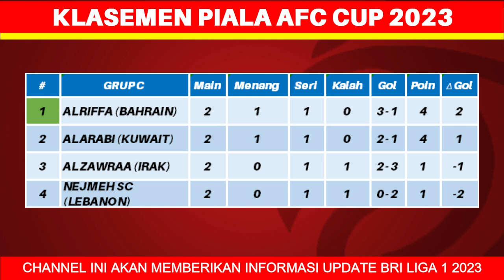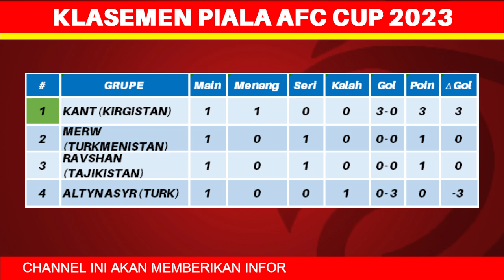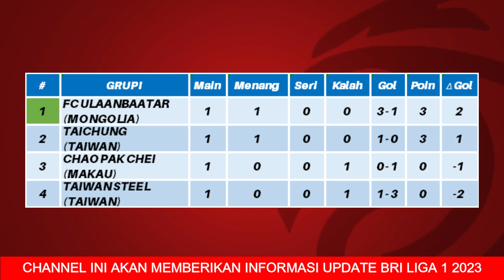Hasil AFC CUP 2023 Hari Ini - Al Riffa vs Al Zawraa - Klasemen Piala AFC CUP 2023 Terbaru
Hasil AFC CUP 2023 Hari Ini - Al Riffa vs Al Zawraa - Klasemen Piala AFC CUP 2023 Terbaru - Pekan ke 2

Berikut hasil AFC CUP hari ini selasa 3 oktober 2023:
Al Riffa 1-1 Al Zawraa
Al Nahda 4-0 Jabal Al Mukaber
Al Arabi 0-0 Nejmeh SC
Foutoua 1-0 Al Ahed
Mohun Bagan 2-1 Maziya
Bashundara Kings 3-2 Odisha FC